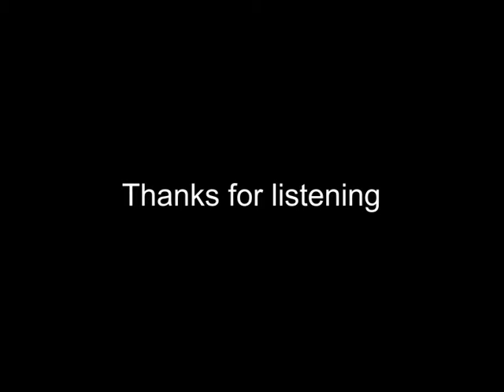Every day blues - Miroslav Moncar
A nice little blues from Miroslav Moncar, another one of my favorite composers. Not difficult to play (level 2-3).